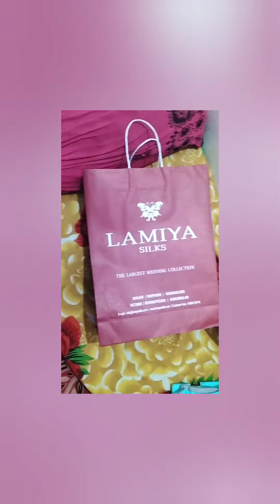കുട്ടികളെയും കൊണ്ട് യാത്രക്ക് പോകുമ്പോൾ ഇതുംകൂടെ ഉൾപെടുത്തിയാൽ ഉപകാരപ്പെടും carry bag cangaroo bag